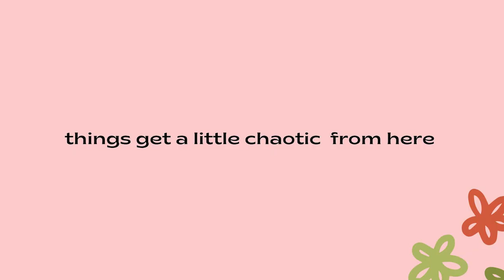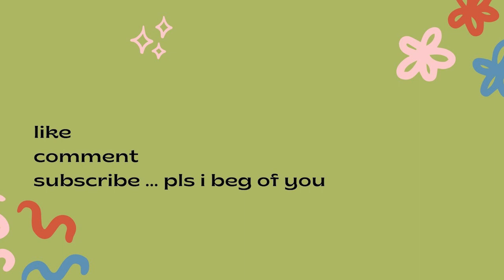we are friends w/ miles teller?!?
just a mini vlog for this week :)

we'll see what next week holds. may be a whole lot, may be nothing at all